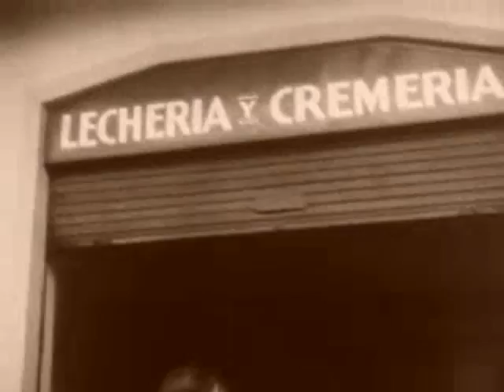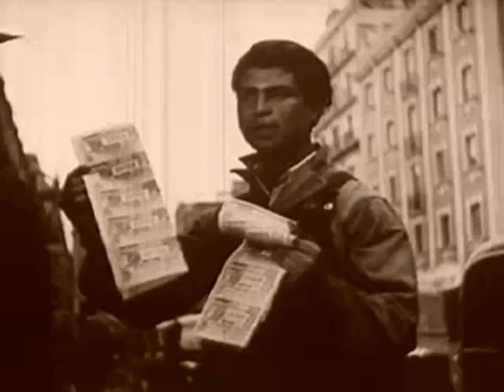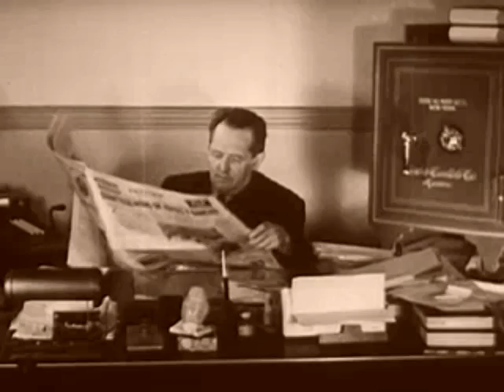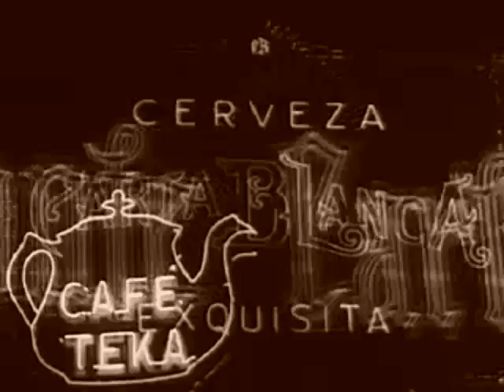From dawn until the night - Mexico city in the 1940s for Ara Mo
Mexico city from dawn until the night - in the 1940s for Ara Mo
Producer: U.S. Office of Inter-American Affairs
Public domain